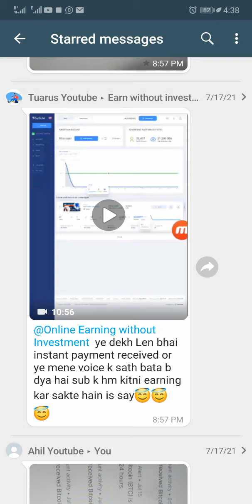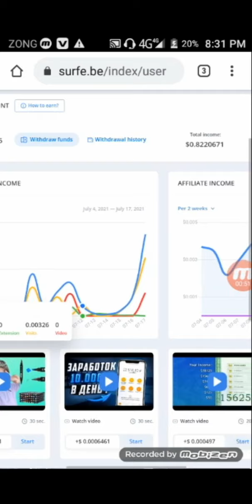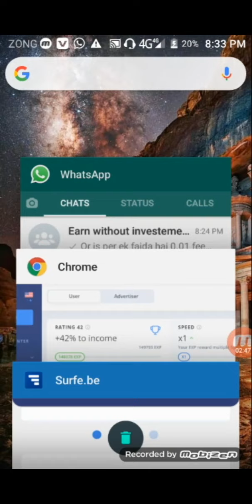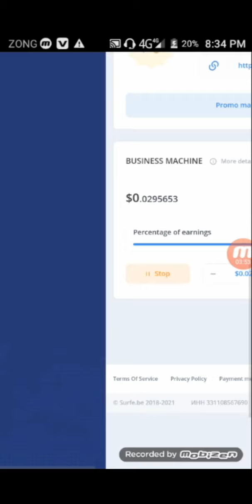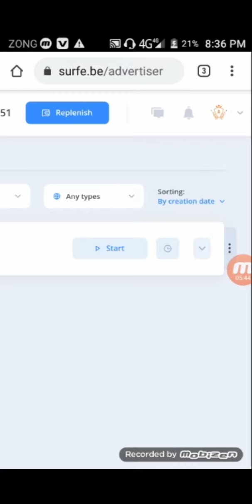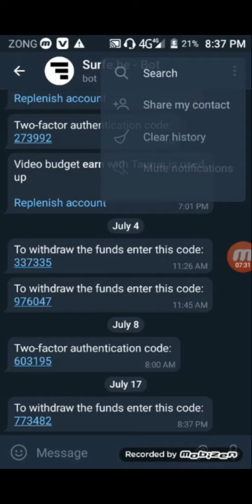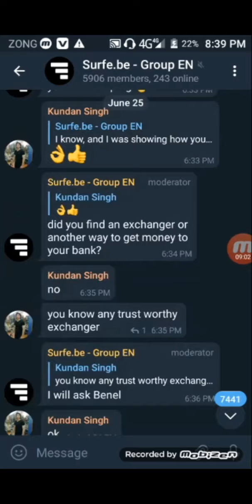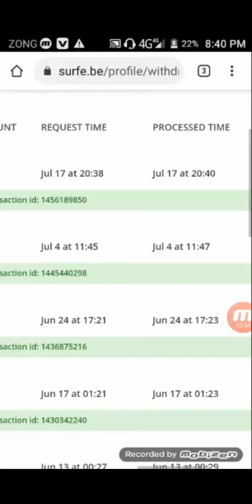Watch youtube videos and Earn Money | Live Instant Payment | suggested by Taurus